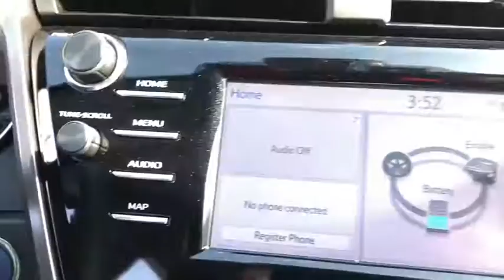2020 Toyota Camry_Hybrid Fort Sill, Wichita Falls, Oklahoma City, Norman, OK 544222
New 2020 Toyota Camry_Hybrid available in Lawton, Oklahoma at Toyota of Lawton. Servicing the Fort Sill, Wichita Falls, Oklahoma City, Norman, OK area.

7110 Northwest Quanah Parker Trailway

2020 Toyota Camry Hybrid SE FWD eCVT 2.5L I4 DOHC 16V 2.5L I4 DOHC 16V.brbr44/47 City/Highway MPG Price includes: $3000 - TMS Customer Cash - Gulf. Exp. 11/02/2020